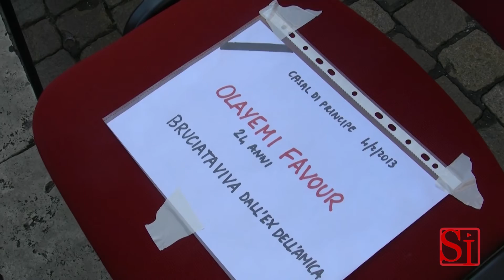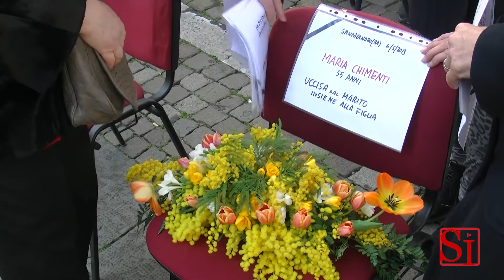Napoli - Festa della Donna, flashmob silenzioso -1- (08.03.14)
- Napoli - Centocinquanta sedie vuote. Centocinquanta nomi di donne, tutte le vittime di femminicidio in Italia nel 2013. E' con questa immagine, immersa in un silenzio surreale, che Provincia e Cif (Centro italiano femminile) decidono di celebrare l'otto marzo a Napoli. (08.03.14)